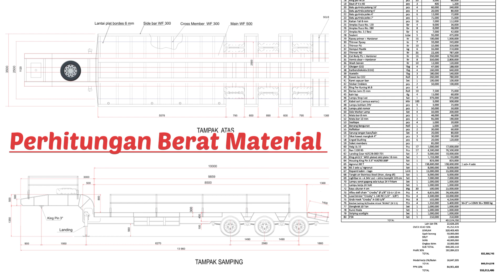Low Bed Trailer 2 - 3 Axle - Berat Material 15 Ton daya angkut 60 - 80 T karoseri trailer UT 2000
Low bed, low boy. jenis kendaraan untuk mengangkut angkutan berat - heavy duty.
didesain sedikit mirip dengan desain trailer. Akan tetapi jarak body dengan tanah sengaja di buat lebih rendah untuk mengoptimalkan daya angkut.
Gosneck, pada leher kendaraan tersebut merupakan tumpuan untuk saling mengikatkan diri pada kendaraan penarikannya.
Kisaran beban yang bisa di muat adalah kurang lebih antara 40 - 80 Ton.
Bisa dibayangkan ketika kendaraan tersebut menggendong kendaraan heavy duty.
Tumpuan Axle dan roda lah yang dapat menahan beban tersebut yang di rangkai dengan struktur rangka pada bodi.
Pada kendaraan Low bed ada beberapa varian tergantung peruntukkannya.
2 axle dapat memuat beban kisaran 40-50 ton.
3 Axle dapat memuat beban sampai 80 Ton.
Untuk buntutnya sendiri, kendaraan ini ada berbagai pilihan yang dilengkapi dengan rambatan manual, knock down sebagai media untuk kendaraan yang akan digendong lebih mudah menaiki deck.